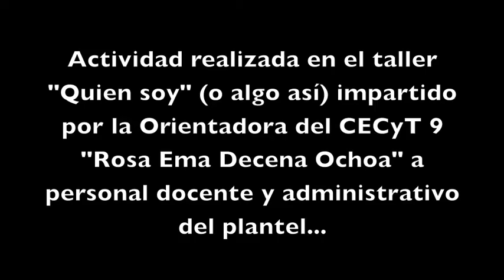Mark es un León CECyT 9 Lomas de Poleo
Canción compuesta por docentes y administrativos, actividad realizada con el fin de identificarnos con alguna ROCA, PLANTA y ANIMAL.